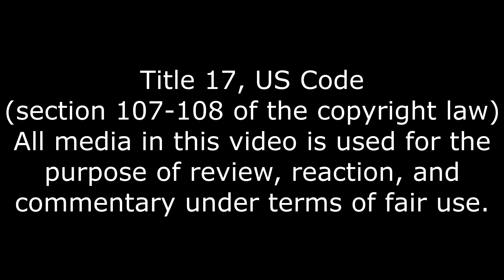Another Helping, TF2 MEMES Reaction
Can never have to many memes.